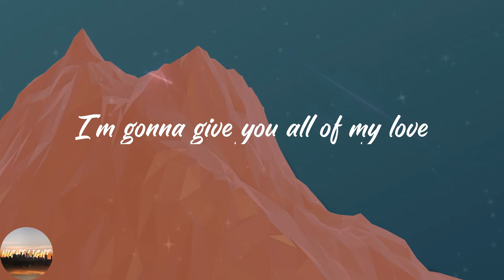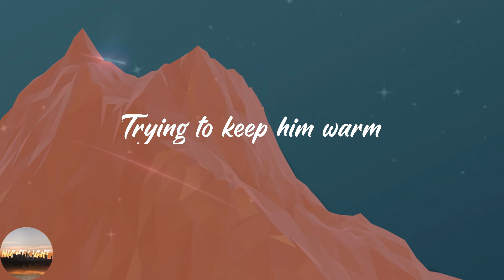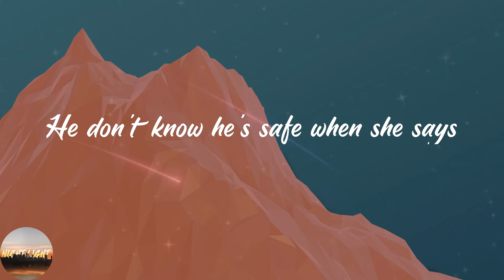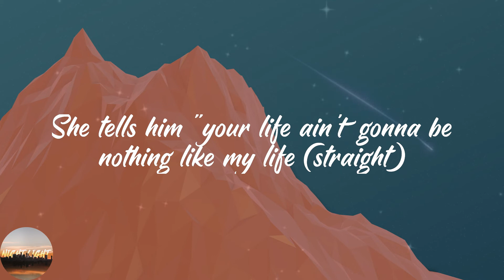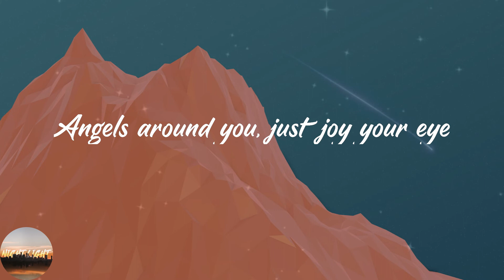Clean Bandit - Rockabye (feat. Sean Paul & Anne-Marie) (Lyrics)